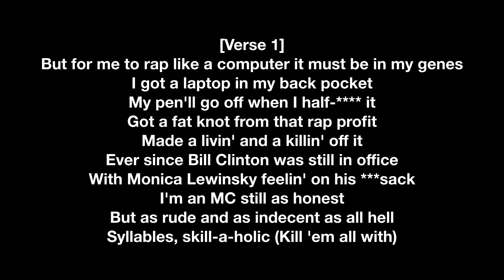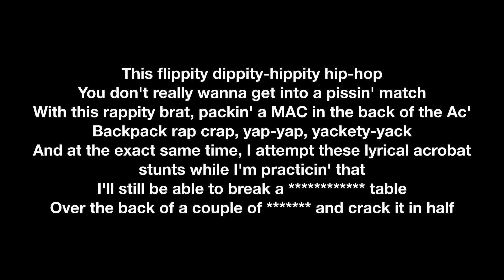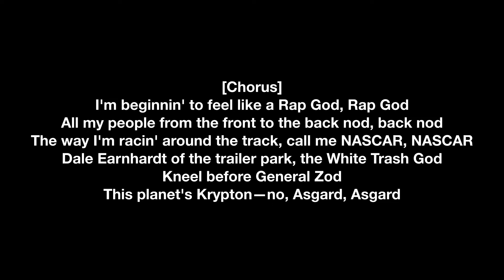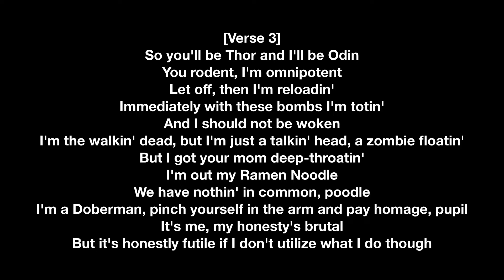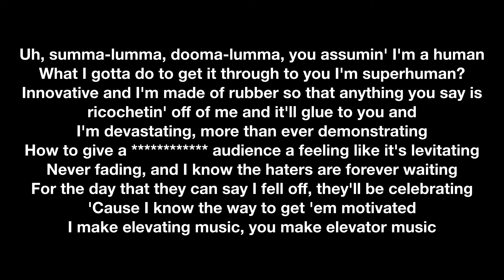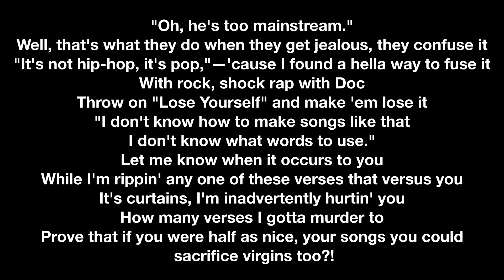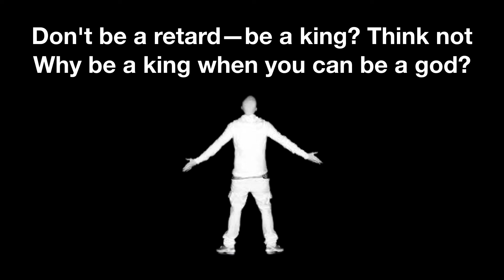Eminem - Rap God (Clean Lyrics)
Made By Slim Shady
From The Marshall Mathers LP 2